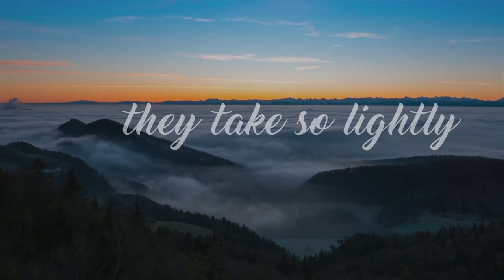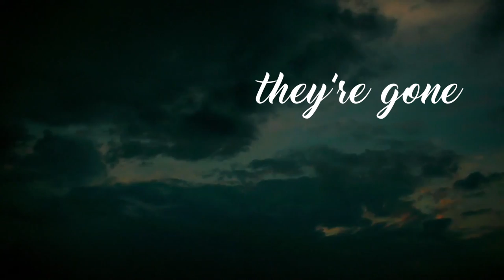Weekend Special feat Kylabelle - He's a Friend (Official Lyric Video)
“He's a friend”, the new release from WEEKEND SPECIAL, was not inspired by any particular film, book or life event. Instead, the lyrics focus on the joys of genuine friendship – unconditional trust, the absence of judgement, constant availability and support, no hidden agenda, and the security of having a faithful companion through life's journey.

 Weekend Special is a songwriting and production supergroup whose members have worked in studio or on stage with the likes of Nick Cave, INXS, Mary Black and Leslie Dowdall (In Tua Nua). The band consists of Rohan Healy (guitars, additional instrumentation), Al Quiff (upright and electric bass), David Virgin (vocals, guitar) and Seán Silke (pianos, strings). Kylabelle is the featured vocalist on this recording.

Weekend Special’s songwriting powerhouse is Seán Silke. With hundreds of compositions to his name, Seán’s work is recognised for its mature and imaginative lyrics, aligned with strong hooks and melodies.

The production team behind the Weekend Special sound is Beardfire Music, consisting of brothers Rohan and Al Healy, and their father David Virgin. They have a combined experience of 75 years on stage and in studio, adding up to over two thousand live shows across the globe, including appearances on Irish, French and Australian TV and The Voice UK in England, five number 1’s on the Australian indie charts, and hundreds of production and session credits and awards.

Beardfire productions have generated impressive streaming numbers through artists like RUNAH and Patricia Lalor. Their recordings have graced international radio, including numerous RTE playlists. And their  artists have been signed by international labels like Motor Music, PR Records Label Group, Bonfire Records, and Atlantic Records (Warner Music Group).

Kylabelle is a talented singer/songwriter who has generated a major following in Dublin, busking in the city centre. From a young age she has performed in plays and musical productions at the National Concert Hall, the Olympia Theatre and the Bord Gais Energy Theatre. She has also provided support vocals to Paul Carrack and Finbar Fury on the 'The Late Late Show’.

“He's a friend” is released on all major platforms on June 9th via Beardfire Music.

He’s a friend
No demands are made / Takes me as I am
He's a friend
He's a willing ear / A tent of space and calm
He's a friend
He’s a quiet place / Far from the madding crowd
He's a friend
A constant presence / A sweet and comforting sound

Some people are fair weather friends
They're no refuge in the storm
Confidences / they take so lightly
Like rain on a wall
When the good times / Become undone times / They’re gone

He's a friend
He knows  when to talk / And when to hold his tongue
He's a friend
Sometimes he’ll advise / Knows when not to judge
He's a friend
Not a parasite / Who feeds off my good will
I’ve been there / So many friends know how to take
But not how to give

He’s a friend
When I reach his door / It’s open wide for me
He’s a friend
Life time companion / The light at the end of the street
He’s a friend
Someone who believes / I can be all I long to be
He’s a friend
Dream chaser / One who has promises to keep
He's a friend
He's a friend
He's a friend